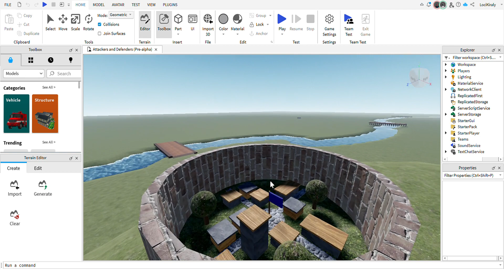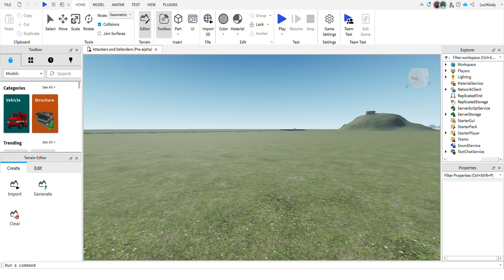Attackers and Defenders progress part 1 (read description)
This game is very early in development, i have started this project today,
i know that i haven't showed you the gameplay but i'll show you some time.
That's all you need to know for now.